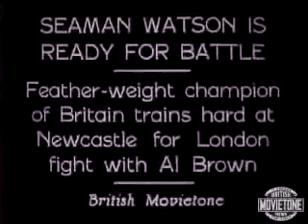Seaman Watson Is Ready For Battle 11 Dec 1933